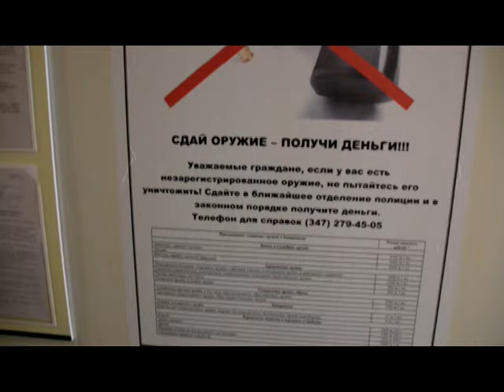День за днем. Продолжается операция "Сдай оружие - получи деньги"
На территории республики  и в Краснокамском районе сотрудники полиции проводят много оперативно-профилактических работ для пресечения правонарушений. К примеру, 29-го февраля стартует операция «Браконьер».